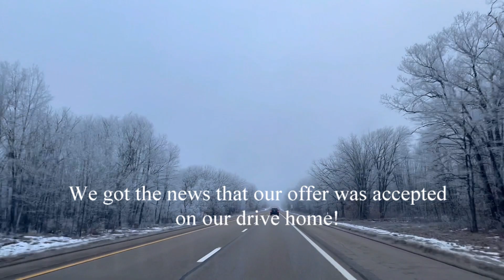OFF GRID IN MICHIGAN? | SOLD!! | Our Journey To The Upper Peninsula of Michigan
The search is OVER! Our realtor reached out to say a parcel popped up in the area we have been looking and thought we should check it out. We were hoping to head back up after our vacation to Mexico but there were other potential buyers and we felt we should venture back up north.
Another 6 hour drive on Saturday, a quick turn around of 24 hours in the U.P. then finish packing to fly out first thing Monday morning. This whirlwind tour proved to be a successful offer with a few details to wrap up in Mexico once we land and get get settled in our hotel.

Thanks so much for tagging along and we are excited to share the property and our next steps!

Cheers Colleen and Jonny